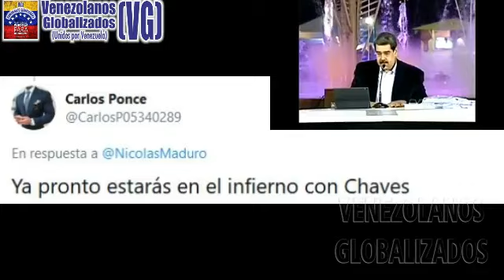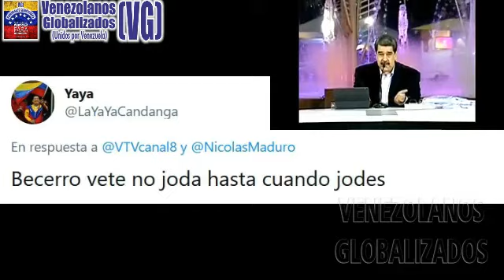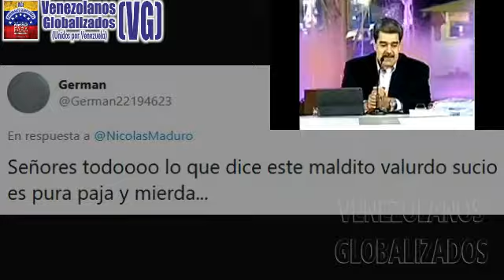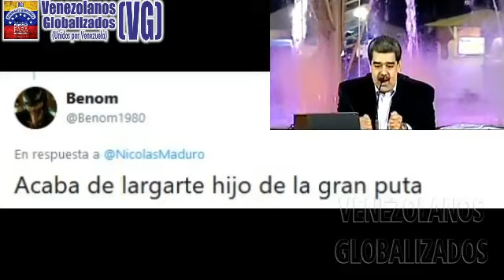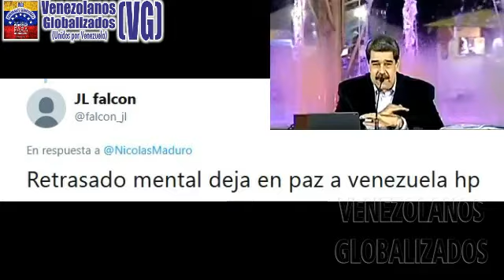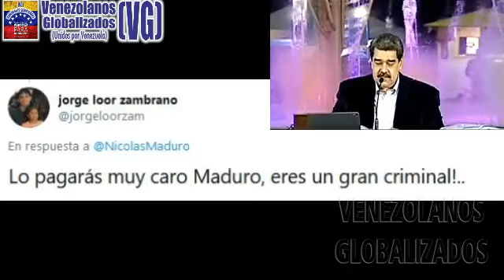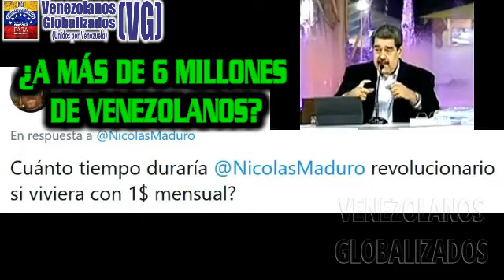MADURO DΙCE QUE «LE DA UN SΕNTΙMIENTO TAN GRΑNDE LOS VENEZOLANOS QUE SUFRΕN EN EL ΕXTΕRIOR» ¡CÍNΙCΟ!